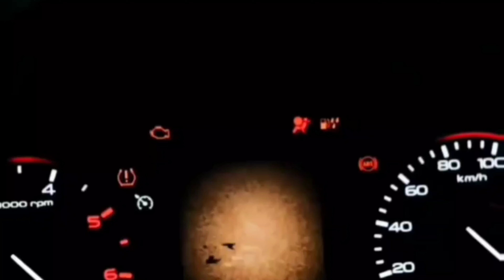whatapp status🚗 🖤🖤🥰 thar lovers thar status